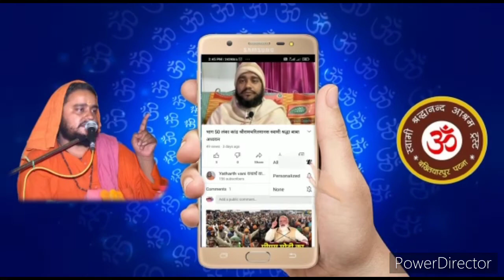bhag 39 ramcharitmanas balkand